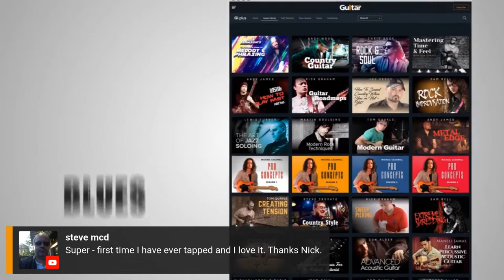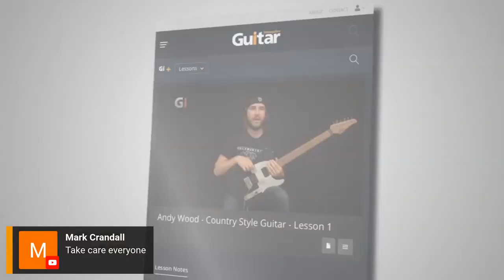TECHNIQUE FUNDAMENTALS: TAPPING | Guitar Interactive Live Lesson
“Tapping” is often framed as an “advanced” technique, reserved for fret-melting shredders and leather-trouser’d virtuosi with cool-sounding Italian American surnames.

In reality, it’s a technique that players as diverse as Les Paul, Brian May, Billy Gibbons and John Mayer have all used to enhance their melodic and expressive vocabulary, and in this stream Nick Jennison will show you how YOU can too! We’ll also be answering YOUR questions live on air!